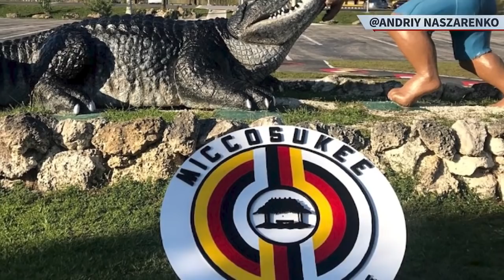Policía hispano arrestado por posesión y distribución de pornografía infantil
Un oficial de policía de San Antonio, Sebastián Torres, ha sido arrestado por la propia SAPD por poseer y distribuir imágenes obscenas de contenido muy crudo, representando abuso sexual a niños.

El oficial de policía Sebastian Torres, de 25 años, fue arrestado el jueves por la mañana por sus propios compañeros de la SAPD sin incidentes, según un comunicado que revela MySA.